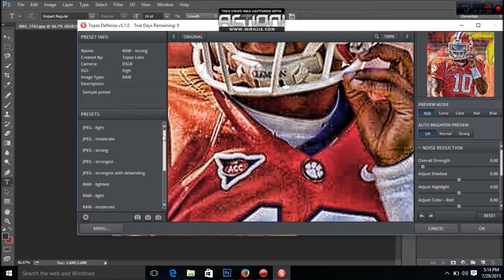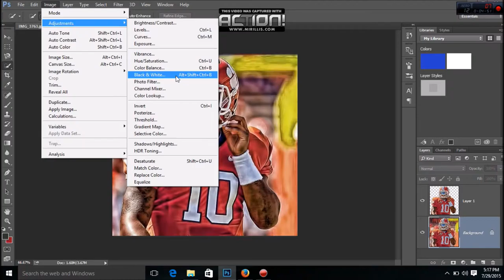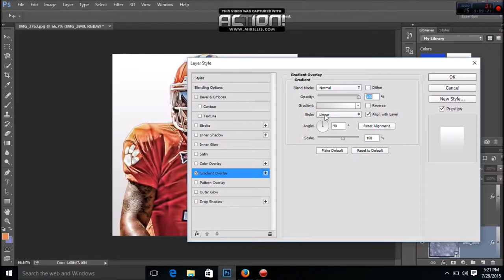Tajh Boyd Speed Art